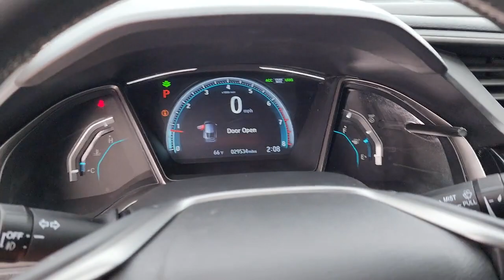2020 Honda Civic Hatchback Tulsa, Broken Arrow, Owasso, Bixby, Green Country, OK S23461A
Black Used 2020 Honda Civic Hatchback EX available in Broken Arrow, Oklahoma at Ferguson Superstore. Servicing the Tulsa, Owasso, Bixby and Green Country, OK area.

Ferguson Superstore
1601 N Elm Place

Recent Arrival! CARFAX One-Owner. Priced below KBB Fair Purchase Price!***LOW MILES***, ***NO ACCIDENT HISTORY***, ***PUSH BUTTON START***, ***BLUETOOTH***, ***CARFAX ONE OWNER***, ***KEYLESS ENTRY***, ***FULLY RECONDITIONED***, ***POWER SUNROOF/MOONROOF***, ***BACK UP CAMERA***, Civic EX, 4D Hatchback, Apple CarPlay/Android Auto.At Ferguson, we are Upfront and Simple. We offer our best price to everyone, the first time. The only additional fee you pay is a $379 documentation charge.